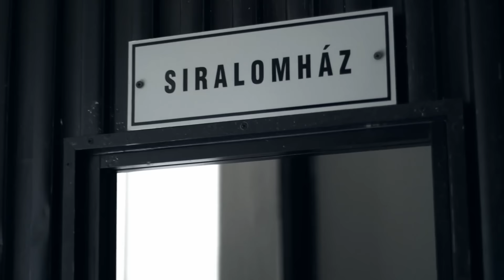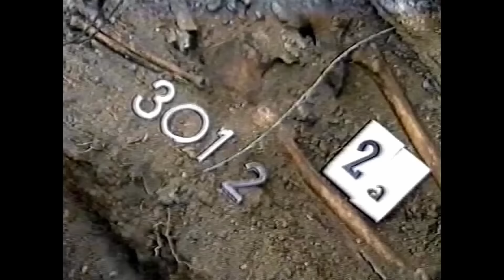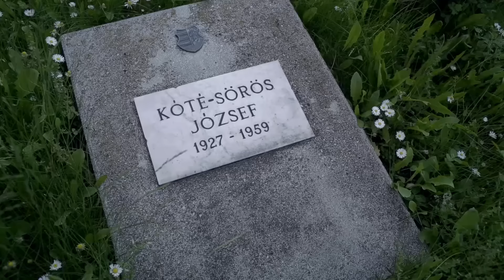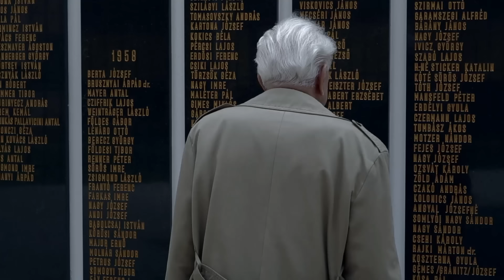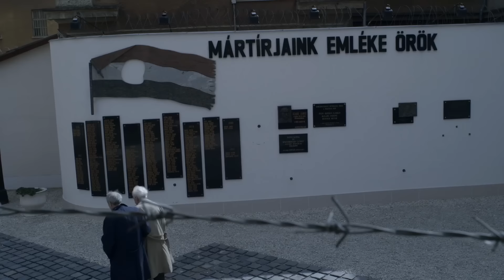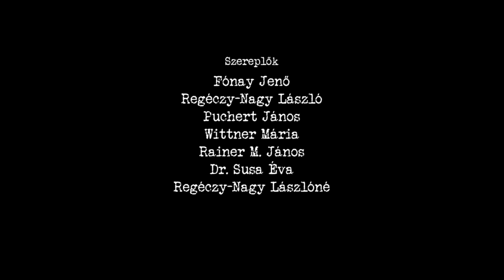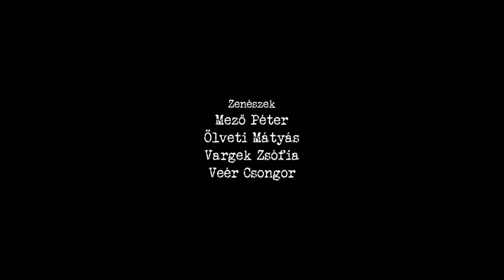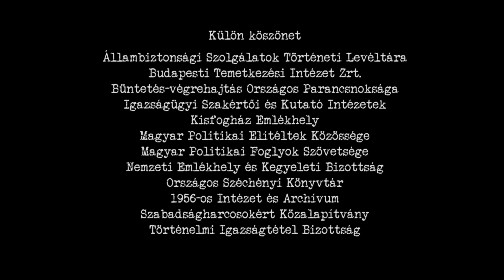ÉLETREÍTÉLTEK - DOKUMENTUMFILM A KISFOGHÁZRÓL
Az Életreítéltek című alkotás az egykori áldozatok visszaemlékezésein keresztül mutatja be a Kisfogházat, a valamikori vesztőhelyet. A szereplők (Fónay Jenő, Puchert János, Regéczy-Nagy László és Wittner Mária) közül hárman az utolsó pillanatban menekültek meg a kötéltől, társaik közül azonban sokakat meggyilkoltak. Az Életreítéltek megrázóan tárja fel ennek a traumának a feldolgozhatatlanságát és a túlélők emlékezésének szűnni nem akaró kényszerét. Az Életreítélteket több magyar televízió is műsorára tűzte, beválogatták a 2016-os Magyar Filmhét versenyprogramjába, az Egyesült Államokban pedig több rendezvényen és fesztiválon is sikerrel vetítették.

Életreítéltek – Dokumentumfilm a Kisfogházról (2015, 52 perc)
Nemzeti Örökség Intézete – Match Frame Productions
rendező: Szakonyi Noémi Veronika, Vincze Máté Artur
operatőr: Vincze Máté Artur, Vízkelety Márton
zeneszerző: Mátyássy Szabolcs